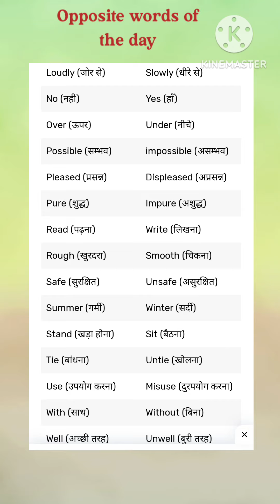Opposite words of the day /English vocabulary/ Daily use opposite words#viral#trendings